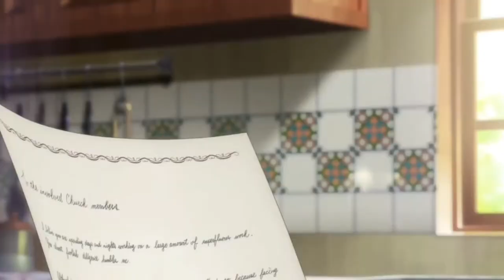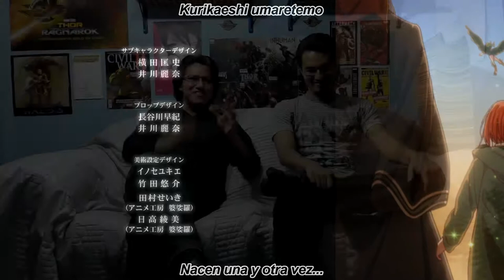Mahou Tsukai No Yome - Reseña y Opinión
¡Bienvenidos a un nuevo video! En esta ocasión les traemos nuestra reseña y opinión de "Mahou Tsukai No Yome (The Ancient Magus' Bride)", anime que empezó en la temporada de Otoño 2017 y ya ha concluido con 24 capítulos. Esperamos sea de su agrado y sígannos para nuevo contenido.